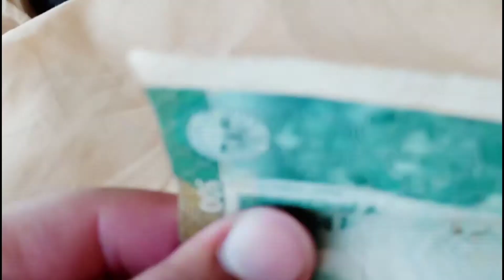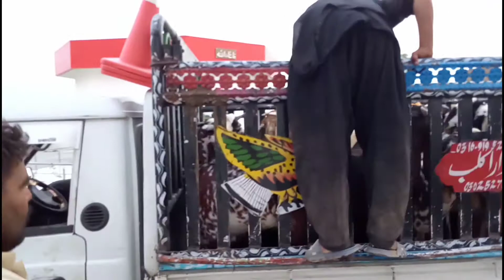R.s 20 ki udhar aj wapas ki |Vlog